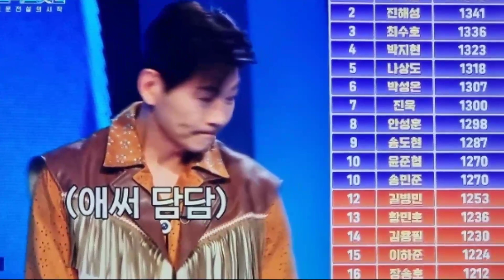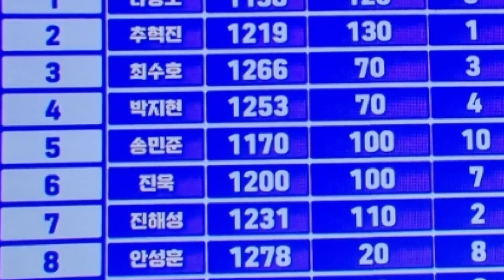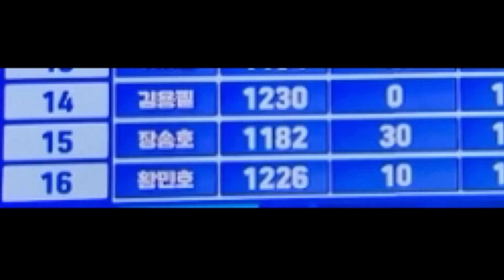황민호 김용필 탈락! 네티즌들 뿔났다! /미스터트롯2 황민호 김용필충격! / 김용필 14위, 황민호 16위꼴찌 머선129 / 미스터트롯2 순위대이변 충격! /황민호 김용필 살려라!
미스터트롯2 충격적결과!
황민호 김용필 두거물탈락!
네티즌들 단단히 뿔났다!
김용필14위 황민호16위! 머선129
나상도1위